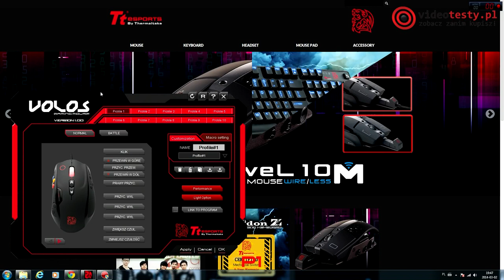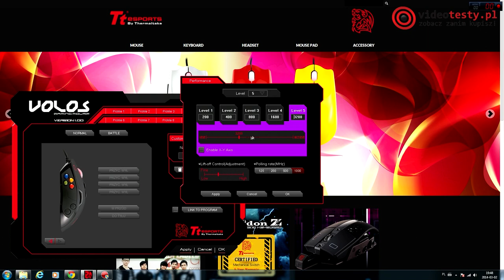Volos - najnowsza myszka dla graczy od Tt eSPORTS by Thermaltake!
Redakcja Portalu
VideoTesty.pl